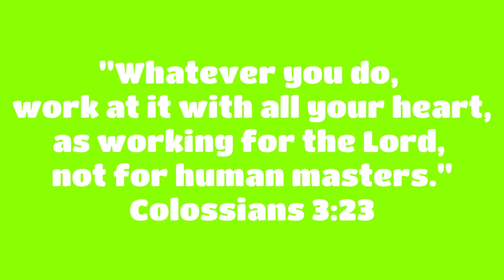MSTR SHOP NOVA/ MSTR BAG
Yown o!
Dayooo muna tayo at pumila sa Mstr shop Novaliches para bumili ng 6colors Na bag!

Yung Review at montage ng Bag abangan nyo sa Channel Ng kapatid ko ⬇️

Godbless
Stay blessed!